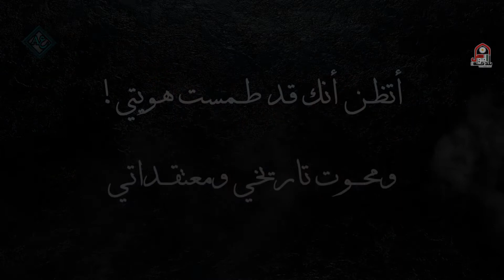تصوير جوي لمدينة الموصل. الساحل الأيسر ليلا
تصوير ليلي جوا بعد  بعد تحرير مدينة الموصل ويظهر فيه  جمال المدينة في اجوؤ الليل 🇮🇶👌